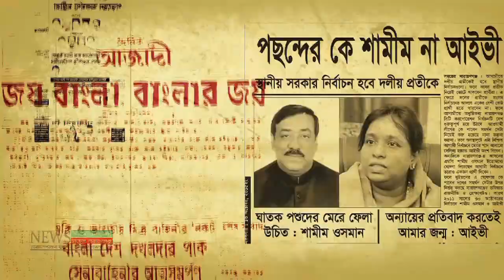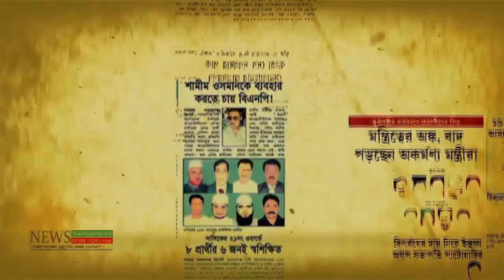১৪ নভেম্বর শনিবার ।। টক অব দ্যা নারায়ণগঞ্জ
C O N N E C T W I T H